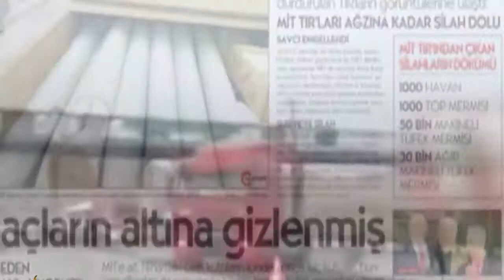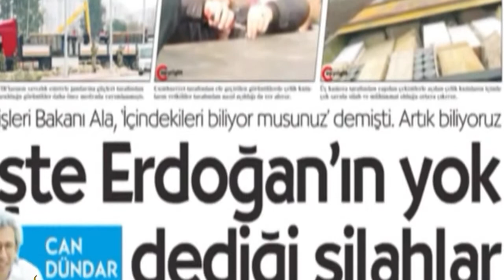27 vite burg për ish-kryeredaktorin e revistës turke me origjinë shqiptare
Ish kryeredaktori i gazetës turke "Cumhuriyet" Can Dundar me origjinë shqiptare,  është akuzuar për terrorizëm dhe spiunazh.

Ai u arratis në Gjermani në vitin 2016, pas përpjekjes së dështuar për gvrusht shteti në 15 Korrik të atij viti.

Gazetari turk Can Dundar është dënuar me më shumë se 27 vjet burg për mbështetje të terrorizmit dhe "spiunazhit ushtarak ose politik".

Një gjykatë në Stamboll dënoi me 18 vjet e nëntë muaj për marrjen e sekreteve shtetërore me qëllim të spiunazhit politik ose ushtarak. Gjykata gjithashtu e dënoi atë me tetë vjet e nëntë muaj shtesë për mbështetjen e një organizate terroriste të armatosur.

Aktualisht në mërgim në Gjermani, ish-kryeredaktori i gazetës turke të opozitës Cumhuriyet u gjykua në mungesë.

Gjyqtarët në gjykatën Caglayan të Stambollit lëshuan vendimin pavarësisht nga mungesa e ekipit të mbrojtjes. Avokatët e Dundar thanë se ata nuk do të merrnin pjesë në seancën përfundimtare, duke  thënë se akuzat ishin të motivuara politikisht.

Gjykata vonoi vendimin e saj pasi avokatët e Dundar kërkuan që gjyqtarët të zëvendësohen për të siguruar një gjykim të drejtë. Gjykata e refuzoi kërkesën.

Dundar u arratis në Gjermani në 2016 për t'i shpëtuar akuzave ligjore pasi u dënua për spiunazh për botimin e një historie në lidhje me dërgesat e armëve Turke për rebelët Sirianë në 2015.

Presidenti turk Rexhep Tajip Erdogan kishte paralajmëruar Dundar do të "paguante një çmim të rëndë" për raportin Cumhuriyet që ekspozon agjencinë e inteligjencës Turke .

Gjykata e shpalli Dundar të arratisur dhe urdhëroi sekuestrimin e pasurive të tij në Turqi duke përfshirë katër prona në Ankara, Stamboll dhe Mugla si dhe llogaritë bankare në emrin e tij.

Autoritetet turke gjithashtu konfiskuan pasaportën e gruas së tij në shtator 2016.